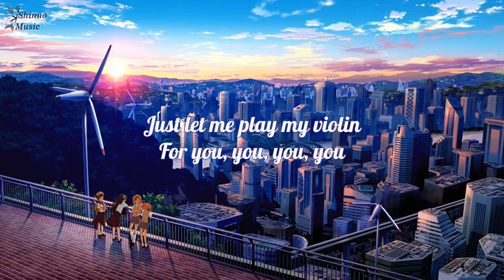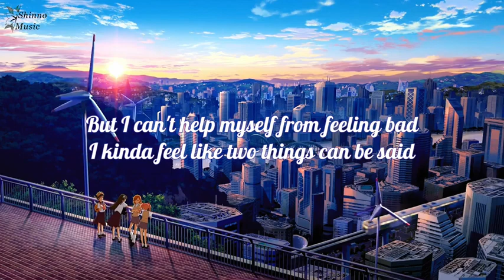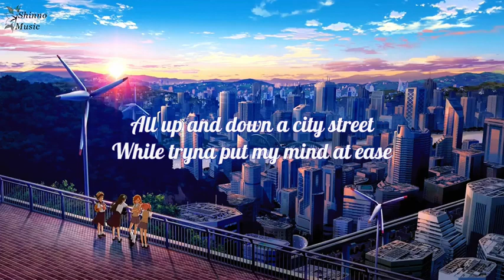AJR World's Smallest Violin Lyrics Tik Tok Song